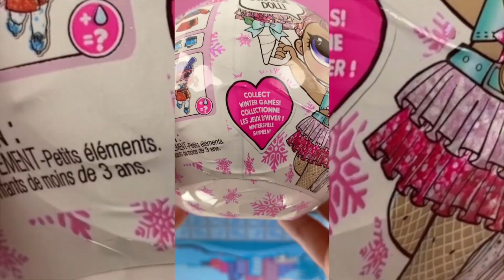{ASMR} LOL Surprise Sparkly All-Star Sports S5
NEW WINTER SPORTS THEMES: 8 fan favorite LOL Surprise characters got a sparkly makeover, and now they're ready to play some Winter Games! Will you unbox a skier, a snowboarder, a figure skater, a hockey player or part of a bobsled team?
UNBOX 8 SURPRISES including a new LOL Surprise doll with glitter details, sports accessories and a water surprise.
TRADING CARD: Each doll comes with a collectible trading card that doubles as a backdrop.
WATER SURPRISE: Feed or bathe your doll for a water surprise.
MIX AND MATCH accessories